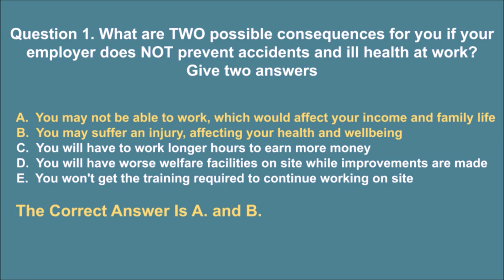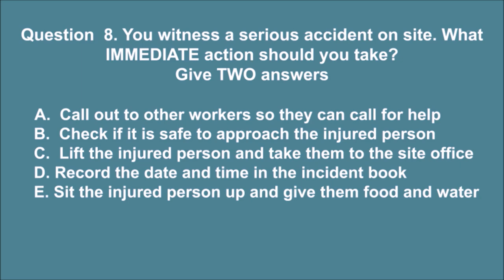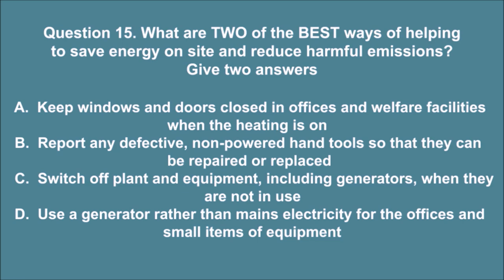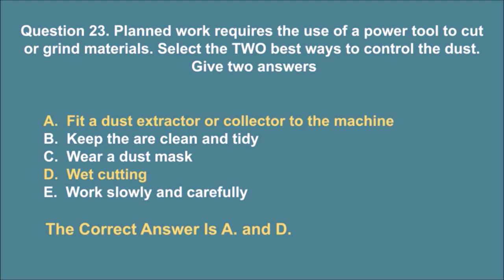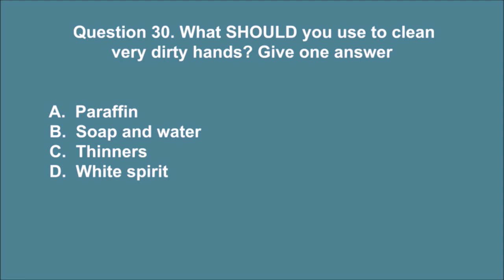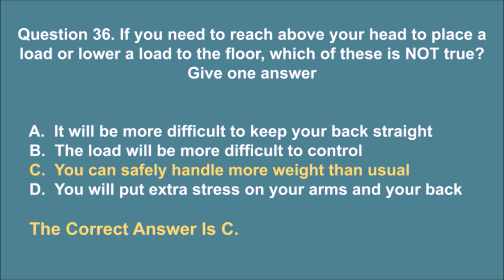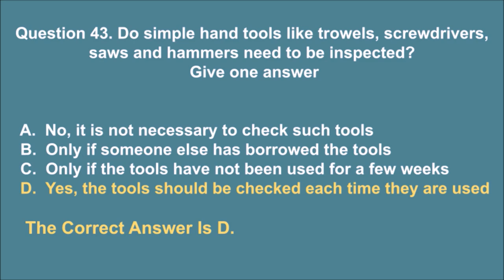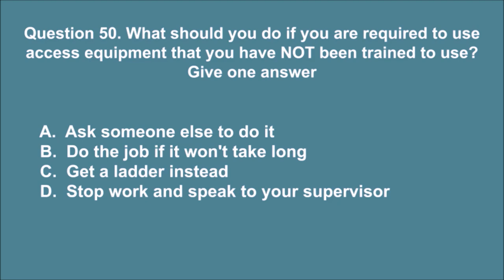NEW CSCS Test 2024 (UK): Master It with FREE 50 Q&A & Answers!**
Free CSCS latest test practice full new 50 different questions and answers real UK test video 13

Recommended Books From Amazon
Health, safety, and environment test for operatives and specialists 2019.

Construction Health & Safety Awareness 2020

CSCS Green Labourers Card Course Guide

Waterproof Safety Boot

Hi-Vis Jacket

Earmuffs, 30 dB, Green, Helmet Mounted

Safety Gloves

Safety Industrial Goggles Anti Scratch Spectacles Glasses

0:00 Introduction
0:18 What are TWO possible consequences for you if your employer does NOT prevent accidents and ill health at work? Give two answers
1:07 Why is it the employer's legal responsibility to discuss matters of health and safety with employees?
1:54 Who SHOULD you speak to if the work of another contractor is affecting your safety?
2:24 What SHOULD you do if you CANNOT do a job In the way described in the method statement?
3:02 In order to reduce the risk of accidents, which ONE of the following SHOULD be avoided when driving vehicles on site? Give one answer
3:39 Which TWO of the following are the MAIN reasons for reporting accidents, incidents and near misses? Give two answers
4:27 What should be done in the event of an emergency on site? Give one answer
5:03 You witness a serious accident on site. What IMMEDIATE action should you take? Give TWO answers
5:46 What should NOT be in a first-aid kit? Give one answer
6:01 If the first-aid kit on site is empty, what SHOULD you do? Give one answer
6:38 Someone is knocked unconscious and you are NOT trained in first aid. What should you do FIRST? Give one answer
7:14 If there is an emergency while you are on site, what should you do FIRST? Give one answer
7:48 What should you wear if there is a risk of materials flying into your eyes? Give one answer
8:07 Good quality personal protective equipment (PPE) will be marked with which letter or letters? Give one answer
8:30 What are TWO of the BEST ways of helping to save energy on site and reduce harmful emissions? Give two answers
9:19 During excavation work, some interesting old coins are found in the loosened soil. What is the MOST appropriate action? Give one answer
10:02 You are carrying out a noisy work activity and realise that it cannot be finished within the normal working hours of your site. What is the FIRST thing you should do? Give one answer
10:49 Which of the following would help to protect the environment? Give one answer
11:22 After asbestos, which of the following causes the MOST ill health to construction workers?
11:55 Pigeon droppings and nests are found in an area where you are required to work. What SHOULD you do?
12:38 What SHOULD you do if you find lots of old bird nests and droppings in an area you are working in?
13:18 What POTENTIAL disease is this worker unprotected from? Give one answer
13:46 Planned work requires the use of a power tool to cut or grind materials. Select the TWO best ways to control the dust. Give two answers
14:27 What MUST you do when using water to keep dust down when cutting? Give one answer
15:04 If you hear a ringing sound in your ears after working with noisy equipment, what does this mean? Give one answer
15:42 Question 25. When working with materials creating dust, what SHOULD be monitored? Give one answer
16:15 What should an employee do if they think noise at work may have damaged their hearing? Give one answer
16:56 Using a grinder whilst wearing this personal protective equipment (PPE), COULD result in which of the following? Give one answer
17:29 What action SHOULD shift workers take at work if they are taking time-dependent medication, such as insulin? Give one answer
18:14 What SHOULD you use to clean very dirty hands? Give one answer
18:40 Reducing the risk of cuts and abrasions would require protection for what part of the body? Give one answer
19:08 What would be a good way of reducing fatigue in the workforce? Give one answer
20:22 A worker with a full UK driving licence has been asked to move a machine they have never been trained on. What should the worker do? Give one answer
21:05 What does it mean if you have to twist or turn your body when you lift and place a load?
21:41 If you need to reach above your head to place a load or lower a load to the floor, which of these is NOT true?
22:21 How should a container, or any residue, be disposed of if it has this sign on the label or packaging? Give one answer
23:01 If your job needs a hot-work permit, what TWO things would you expect to have to do? Give two answers